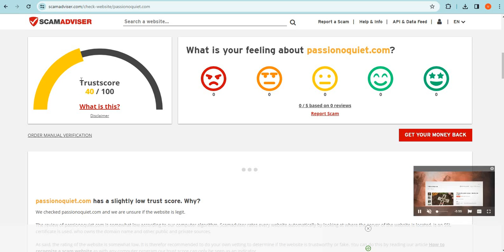Is Passionoquiet.com safe for online shopping? Passionoquiet Detailed Review!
Passionoquiet.com is an online e-commerce shopping website selling different types of products. So, we are here to guide you, on how to check the authenticity of any genuine website

1. Firstly you should check the domain age of any website if the domain is older it is more reliable.

2. Pay attention to whether the website is safe or not with HTTPS connection.

3. Whois a website where you can check more details of the website.

4. Customer support services are also important, check whether the number and contact address are given or not.

5. Genuine websites provide COD, and PayPal as the payment method, and PayPal gives you a refund option after a rising request.

6. Scam advisor is a popular website that gives trust scores to most websites, you can also check there.

7. Product return policy is also an important point, check available or not.